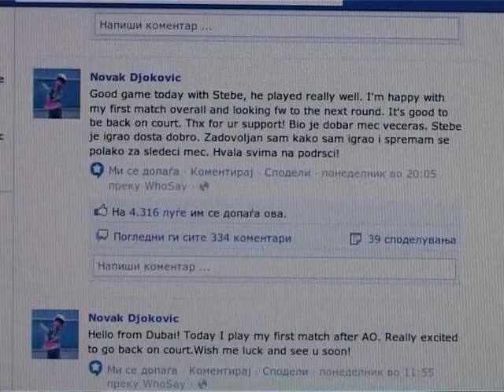Ѓоковиќ за малку ќе го уренел Фејсбук